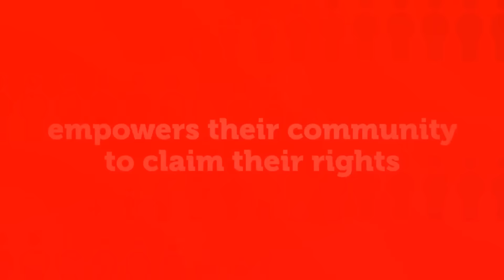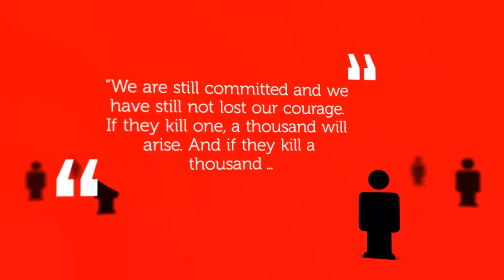Protect One Empower A Thousand - Front Line Defenders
Front Line Defenders is the International Foundation for the Protection of Human Rights Defenders.

Front Line Defenders was founded in Dublin in 2001 with the specific aim of protecting human rights defenders at risk, people who work, non-violently, for any or all of the rights enshrined in the Universal Declaration of Human Rights (UDHR). Front Line Defenders addresses the protection needs identified by defenders themselves.